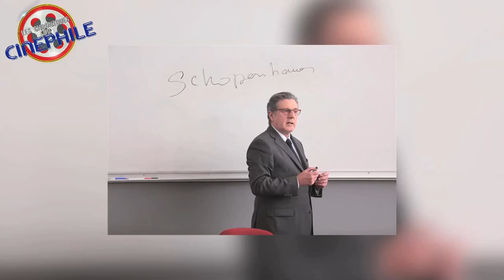Rencontre avec...Yvan ATTAL & Camélia JORDANA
Rencontre réalisée dans le cadre de la sortie en salle du nouveau long métrage d'un acteur/cinéaste français de renom, qui met en avant une jeune actrice pleine de talent, au coeur d'un film politique et moderne